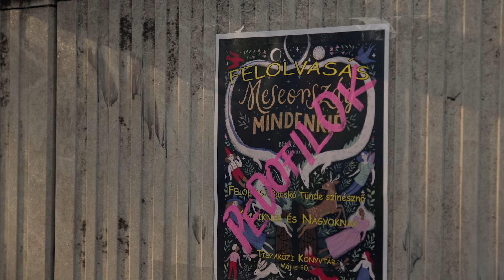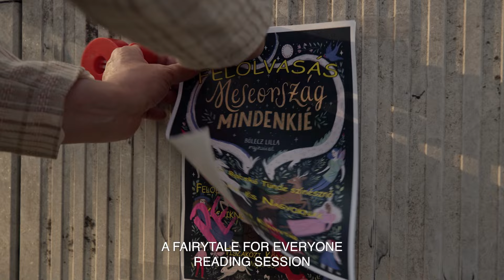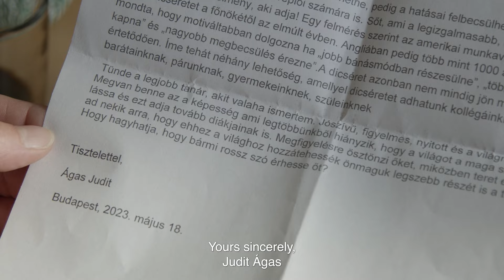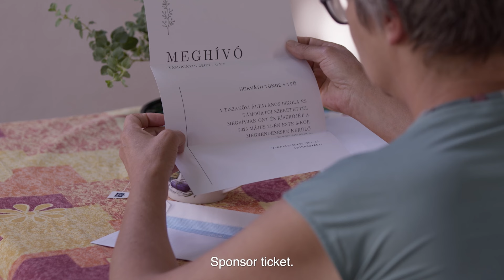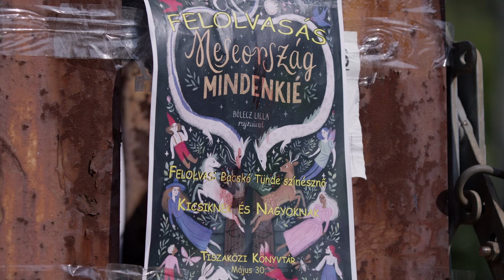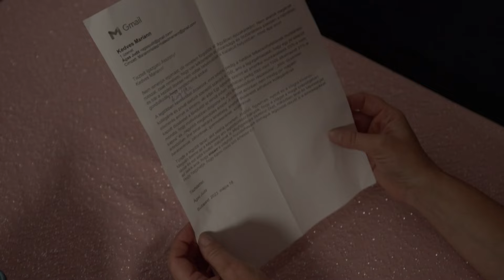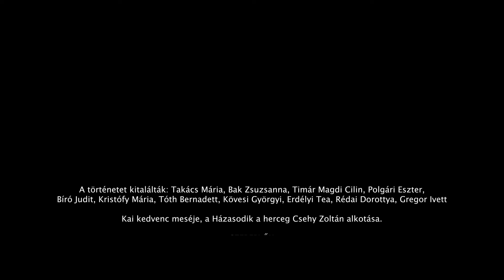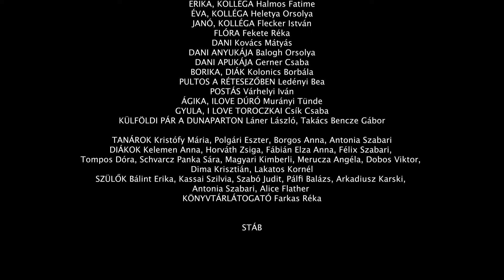A MÁSODIK ARANYKOR, EGY SZERELEM KIHÍVÁSAI (websorozat, 4.rész)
A tiszaközi nyári hőség nem csak az aszfaltot, de a heteronormativitás korlátait is feszegeti. Tünde és Judit kapcsolatában bizalmi válság keletkezik, Kai konfliktusba keveredik az utcán.